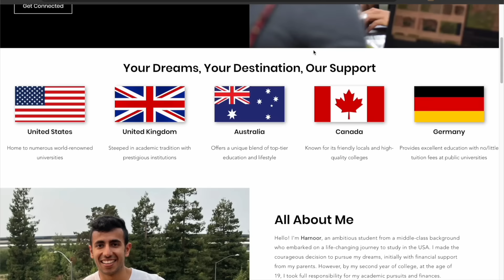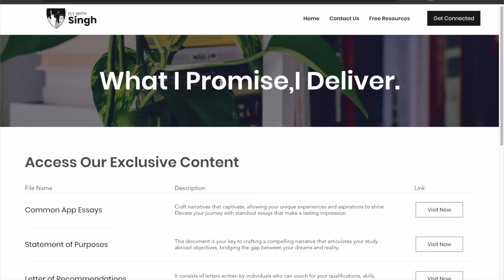Tech Industry will Change Forever! Trump on Future of Tech Jobs & H1B 🇺🇸!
2. 📈 Checkout Moomoo from Palo Alto: Get 8.1% APY + 15 Free Stocks (Legal of F1 VISA)
3. 🏦 Adro US Account with No Incoming Wire Fees (Get $50)
4.. 🎓SoFi Student Loan Refinance and you can get a $300 welcome bonus